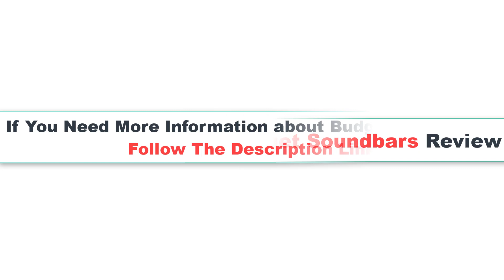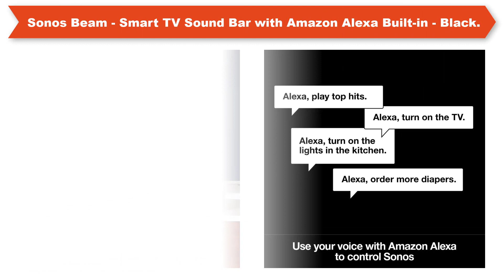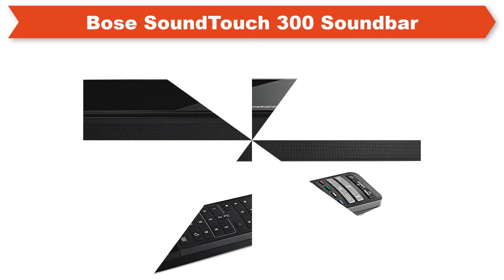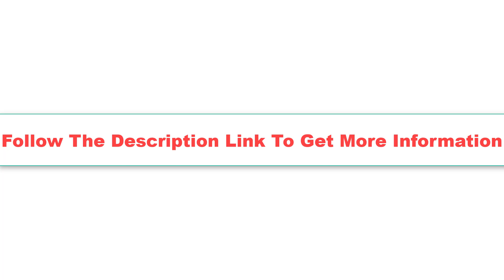10 Best Budget Soundbars 2020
Discount Available
Number 1.
Product Name- Nakamichi Shockwafe Elite 7.2.4 Channel 800W Dolby Atmos Soundbar.

Number 2.
Product Name- Samsung Harman Kardon 3.1.2 Dolby Atmos Soundbar.

Number 3.
Product Name- Bose Soundbar 700 with Alexa voice control built-in, Black.

Number 4.
Product Name- JBL Bar 5.1 4K Ultra HD 5.1-Channel Soundbar.

Number 5.
Product Name- Samsung HW-Q60R Harman Kardon 5.1 Soundbar.

Number 6.
Product Name- Bose SoundTouch 300 Soundbar.

Number 7.
Product Name- Sonos Beam - Sonos Beam - Smart TV Sound Bar with Amazon Alexa Built-in - Black with $30 in Amazon Gift Cards.

Number 8.
Product Name- Sonos Beam - Smart TV Sound Bar with Amazon Alexa Built-in - Black.

Number 9.
Product Name- Samsung 2.1 Soundbar HW-R550 with Wireless Subwoofer.

Number 10.
Product Name- Samsung 3.0 Sound+ Premium Soundbar.

Video Name- 10 Best Budget Soundbars 2020

There are 10 Best Budget Soundbars of Amazon. if You interest to know any product, follow the product link.